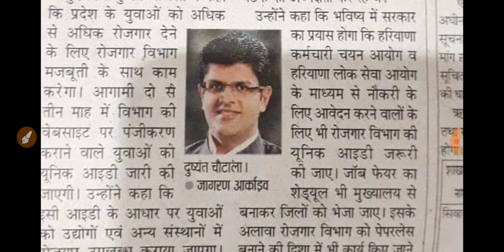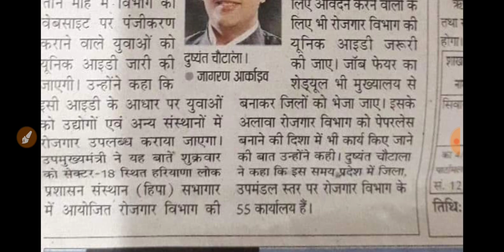सभी सक्षमो के लिए डिप्टी सीएम का बड़ा बयान